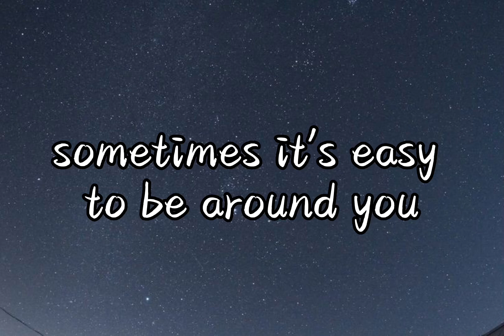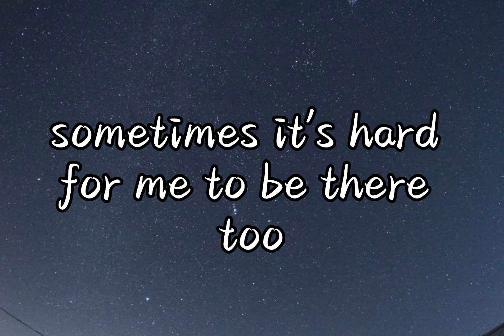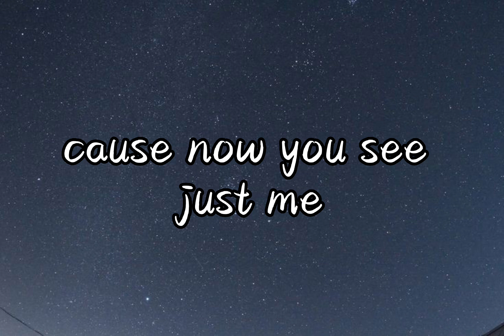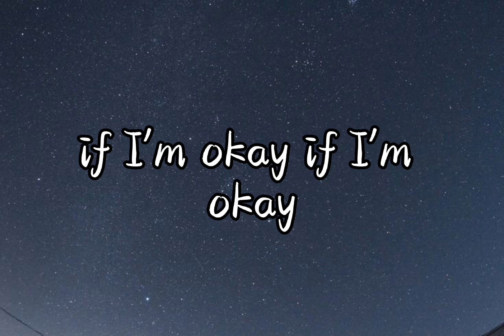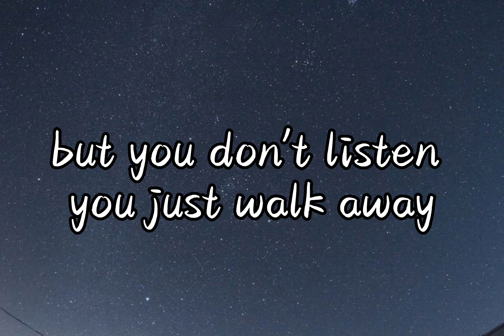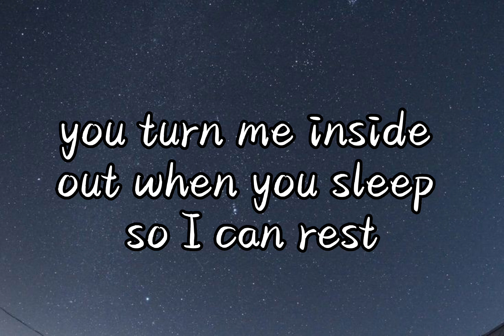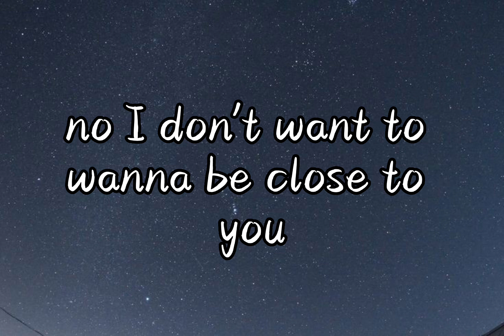Close To You - Klaas